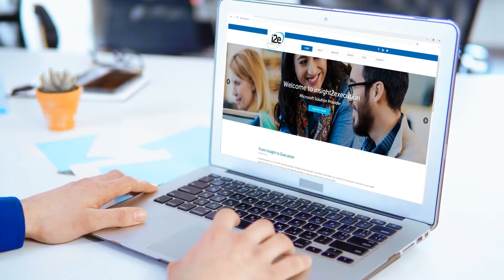About i2e EDU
i2e partners with schools, EDU leaders and major technology providers to help guide the transformation to a digital, always-on learning environment.